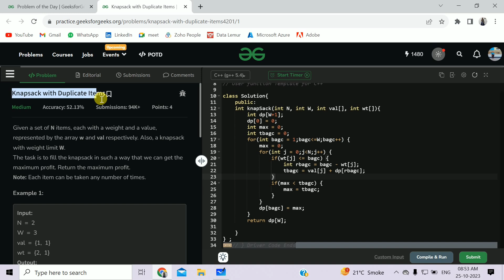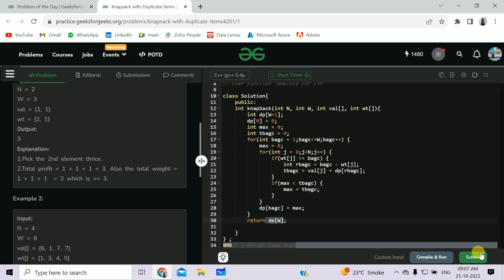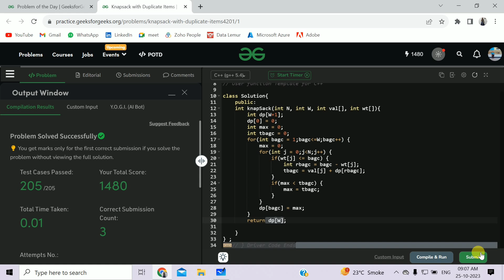Knapsack with Duplicate Items || C++ || GFG Daily Problem